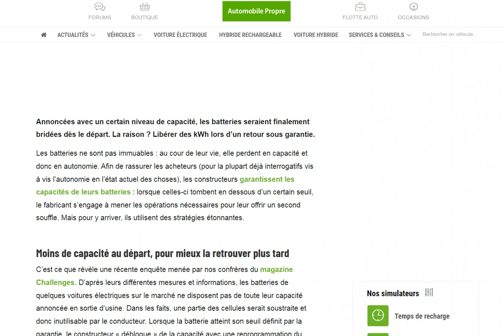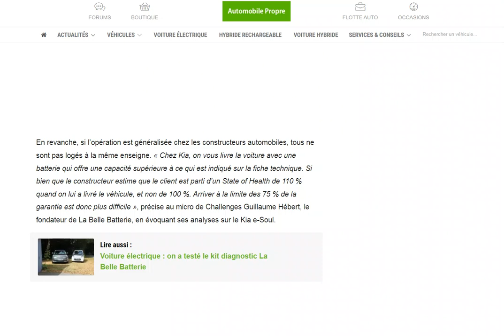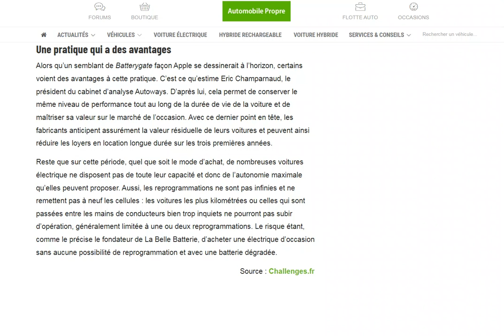Les bridages de la capacité utile des batteries se généralisent pour préserver la garantie